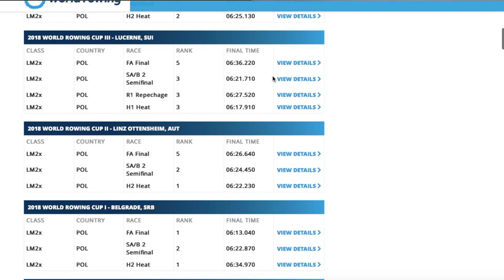„Wiele bym dał, aby mieć plan treningowy Nowej Zelandii”- czyli wywiad z Miłoszem Jankowskim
Siemaneczko,
Moi drodzy dzisiaj dla mnie przełomowy materiał na kanale. Zawsze kręciło mnie zadawanie pytań sportowcom, dzisiaj miałem tą szansę. Miłosz Jankowski to świetny sportowiec, reprezentant polski w wioślarstwie. Miłosz jest mistrzem świata, wygrywał puchary świata, jest multimedalistą mistrzostw polski oraz olimpijczykiem z Rio 2016.
W związku z tym, że spotkało się dwóch pasjonatów wioślarstwa rozmowa, która początkowo miała być nieco krótsza trochę na się rozwinęła. Wierzę jednak, że dla każdego kto zawita na kanał będzie to ciekawy materiał.
Zależało mi aby poznać Miłosza lepiej. Pytania jakie mu zadawałem dotyczyły zarówno wioseł jak i nieco życia prywatnego. Dowiecie się z wywiadu między innymi:
- Od czego zaczęła się sportowa kariera Miłosza ?
- Kiedy musiał zrezygnować z jazdy na desce, która tak uwielbiał?
- Co robi podczas przymusowej kwarantanny  w domu?
- Czy ma bzika na punkcie techniki, planów treningowych i ergometru ?
- Jaki bieg (wyścig) był według niego najlepszym w jego dotychczasowej karierze ?
- Co czuł podczas łamania rekordu 24h godzin jazdy na ergo ?
I wiele wiele innych pytań.
Mam nadzieje, że ja w roli „dziennikarza” zaprezentowałem się dobrze chociaż nie obyło się bez zerkania na kartę z pytaniami.

Zapraszam o udostępnienia materiału dalej na Facebooku czy innym mediach społecznościowych.

Pytanie do was. Kogo widzielibyście w kolejnym tego typu materiale ?
Dajcie znać na dole w komentarzach ;)

Miłego słuchania/ oglądania